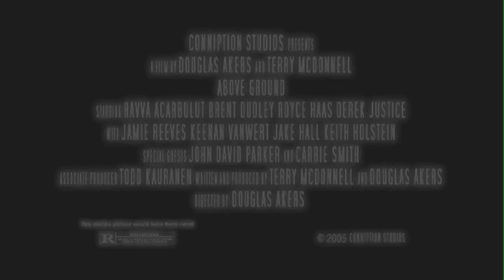Above Ground Trailer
Trailer for the No Budget movie Above Ground.
Shot in 2004 by Douglas Akers and Terry McDonnell.
The movie was produced as a film technique exercise.